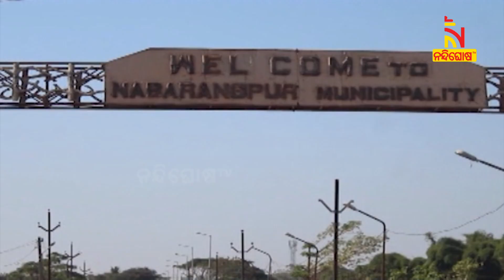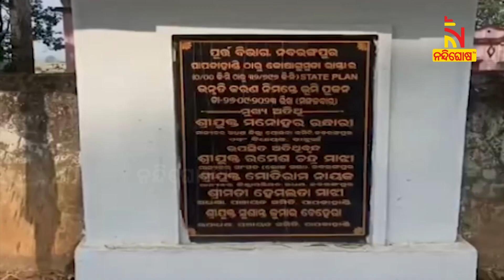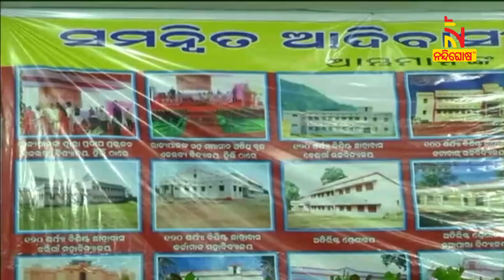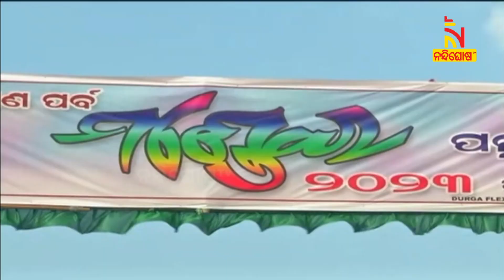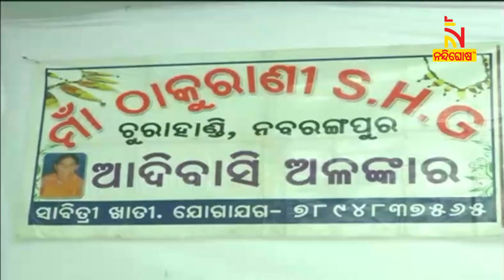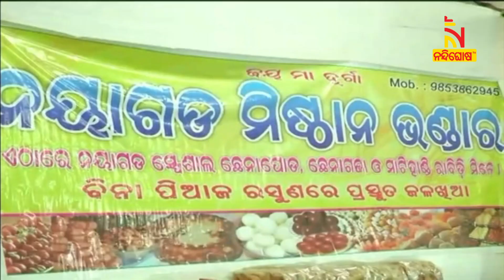ମଣ୍ଡେଇ ୨୦୨୩ | Mandei 2023 | Nandighosha TV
* DishTV Channel No: 1367
* Airtel Digital TV Channel No: 611
* TATASky Channel No: 1779
* hathw@y Channel No: 731
* Ortel Channel No: 707
* Videocon d2h Channel No: 840
* SITI Channel No: 17 & 458
* GTPL Channel No: 719
* SUN Direct Channel No: 667
* Asianet Channel No: 219